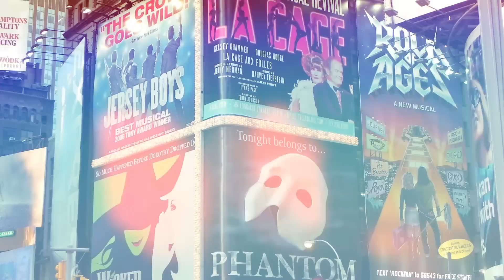Ермилова в сердце Нью-Йорка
Если Вы никогда не были в Нью-Йорке, Вам обязательно нужно это исправить! Это потрясающий город, город контрастов